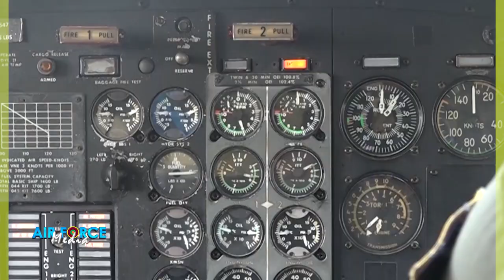AERIAL RECONNAISSANCE TO MONITOR PUBLIC MOVEMENTS IN LOCKDOWN AREAS